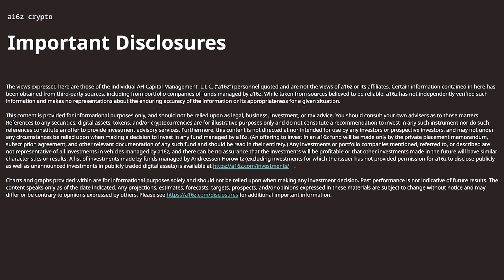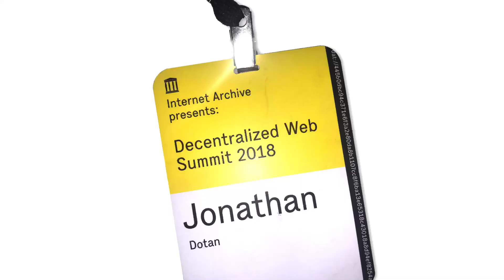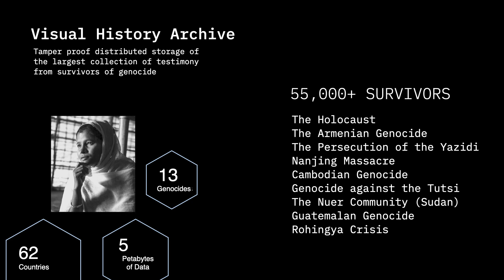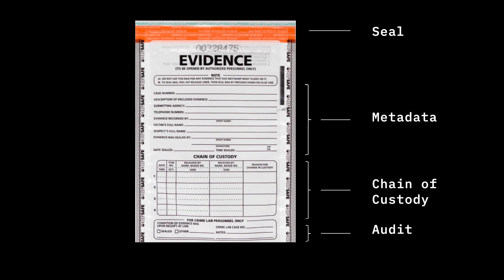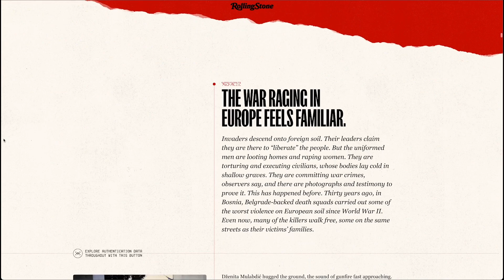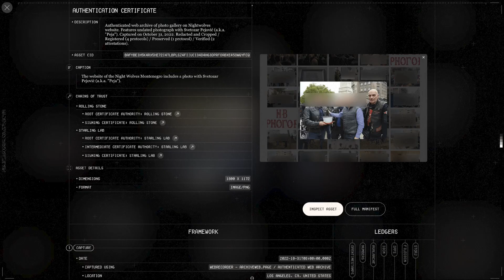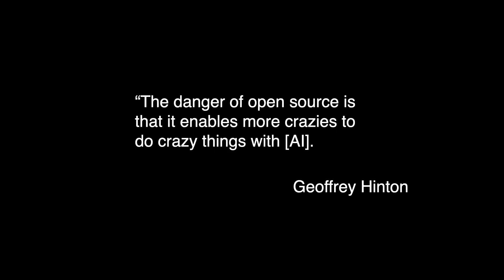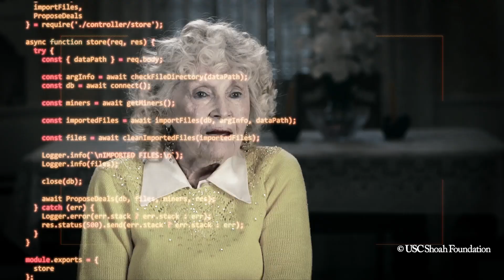On the decentralized web and human rights around the world: 'Hacking Authenticity'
For over two decades, Jonathan Dotan has navigated the intersections of media, tech, and policy -- as a tech founder, investor, and Emmy-nominated producer, including six seasons as a writer on HBO's Silicon Valley. Dotan is also the founding director of The Starling Lab at Stanford University & USC -- which prototypes tools and principles to bring historians, legal experts, and journalists into the new era of web3 -- and where he leads applied research on the decentralized web and human rights.

Dotan is also a fellow at Stanford’s Center for Blockchain Research and a lecturer at Stanford’s Department of Electrical Engineering and Graduate School of Business. He recently delivered this short presentation on the "enduring promise of web3" at our second annual a16z crypto Founders Summit (November 2023), followed by a discussion with a16z crypto’s Robert Hackett on how cryptographic technologies can help establish ground truth in conflict zones; the history of open source regulation; crises in various regions around the world, plus the role of technology; and more. You can listen to that podcast conversation as well,